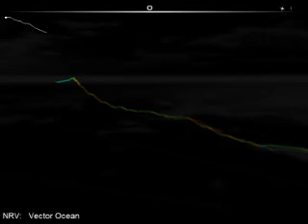AudioSurf - Vector Ocean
AudioSurfing Vector Ocean -- Remixed version of the Vectorman Ocean level by NRV.